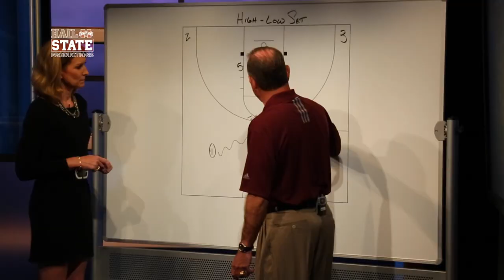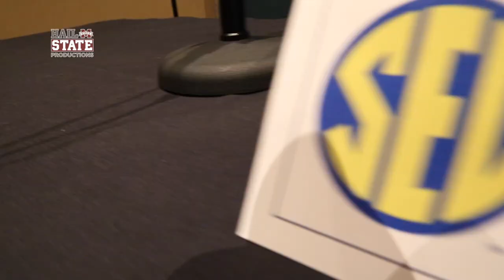Behind the Scenes at SEC Tipoff '15